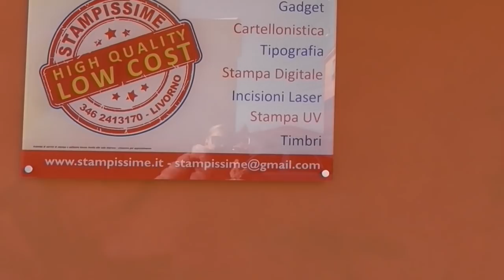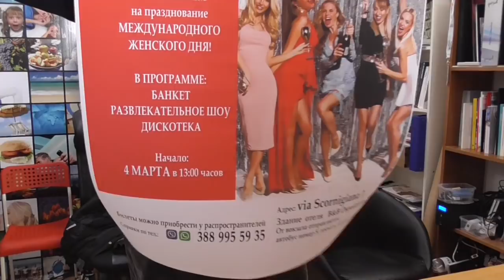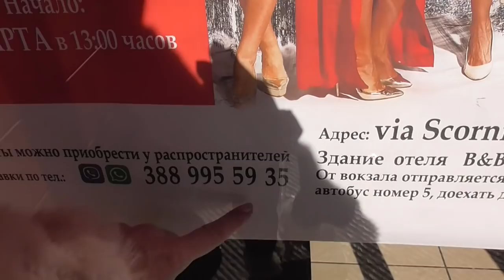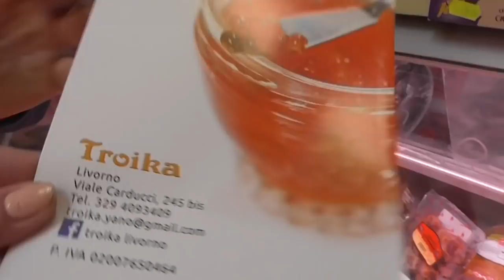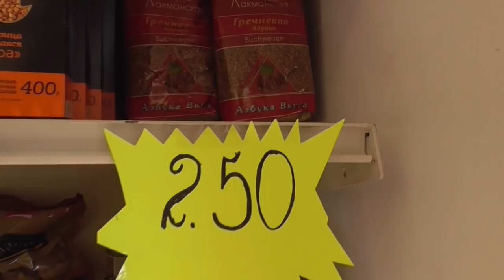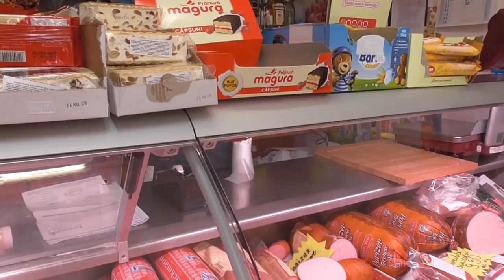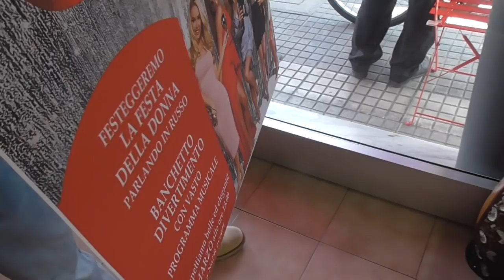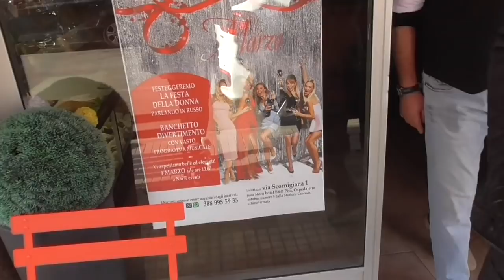УЕХАЛА НЕ ЗА ГРАНИЦУ И РАЗОЧАРОВАЛАСЬ